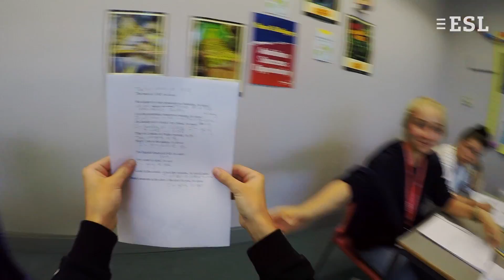Juniorer språkskola London City Campus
Få ditt livs upplevelse i denna stad med många kulturella attraktioner, vibrerande nattliv och oräkneliga sportmöjligheter!
Att resa med ESL – Språkutbildning utomlands garanterar dig skräddarsydda lektioner och aktiviteter för att du ska lära dig språket med total fördjupning.